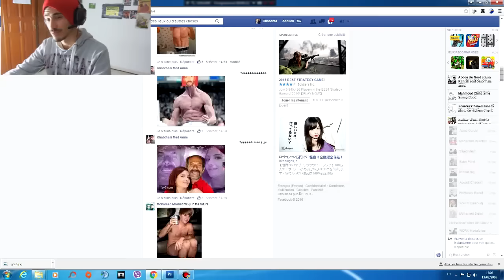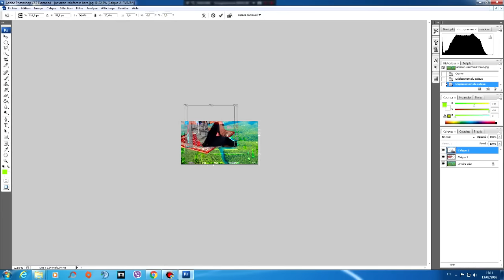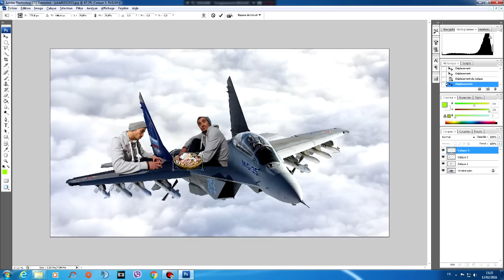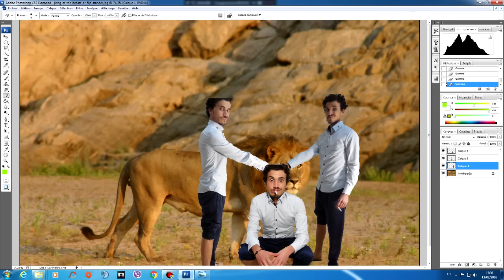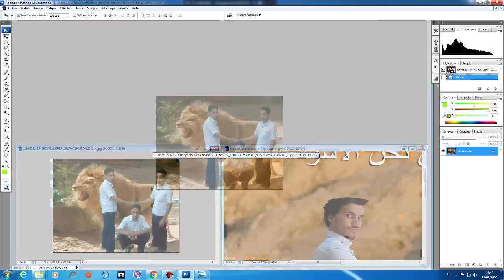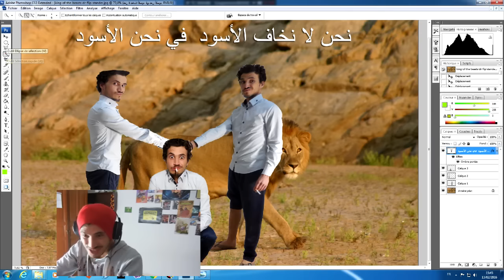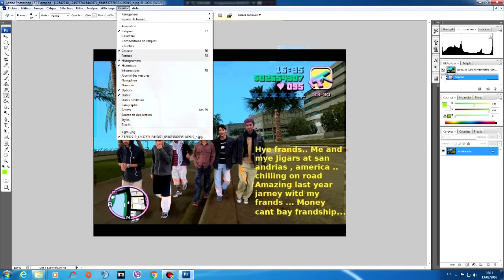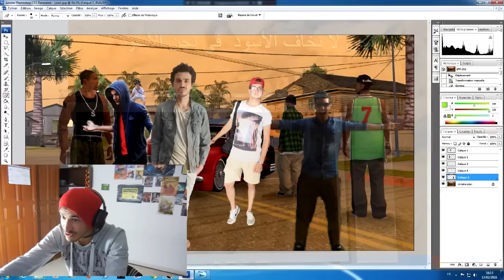كوارث الفوتوشوب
ماتنساوش جام و تعطيو اقتراحاتكم الفيديو الجاية
و كان حبيت تبرطاجي برطاجي هههه